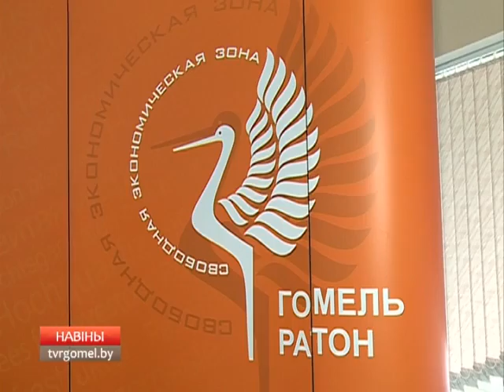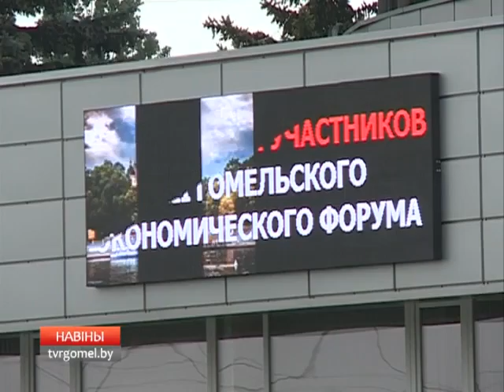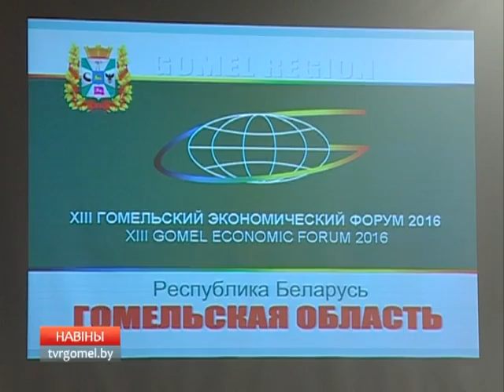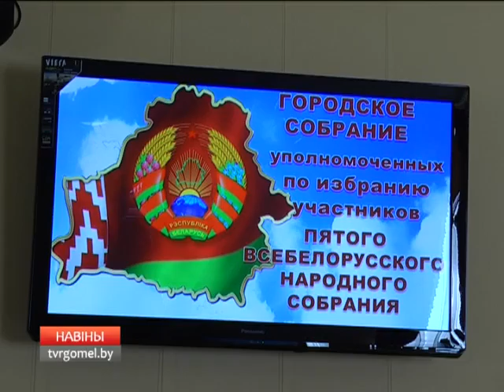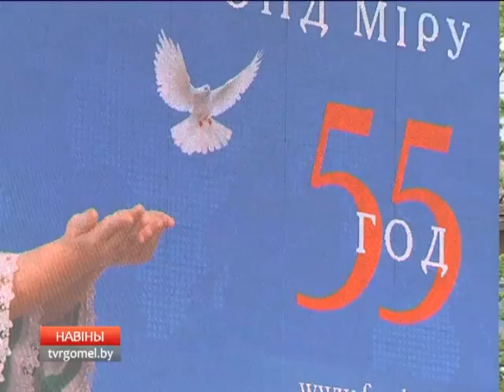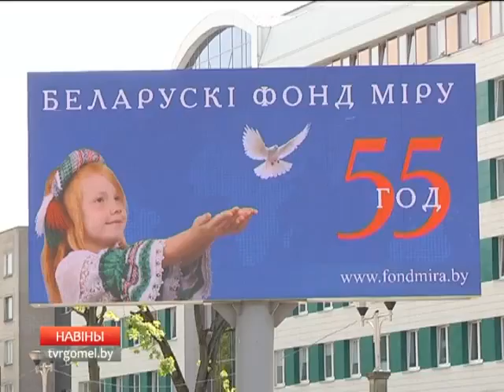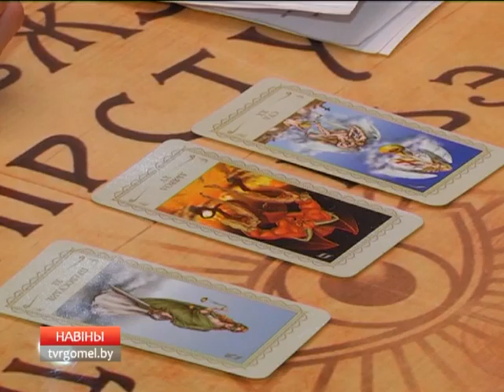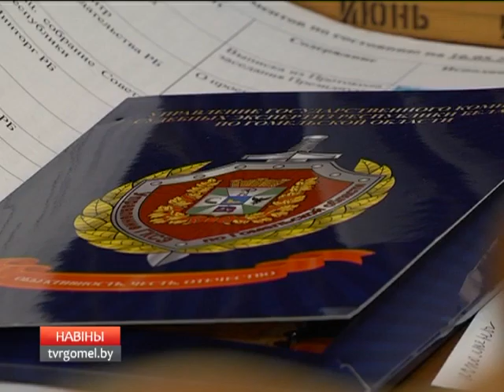22 05 2016 НОВОСТИ НЕДЕЛИ